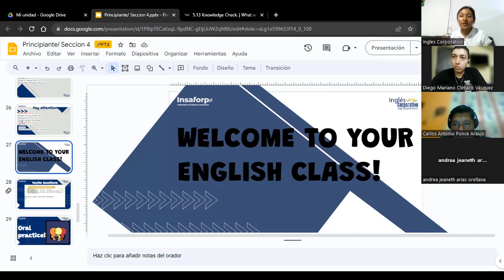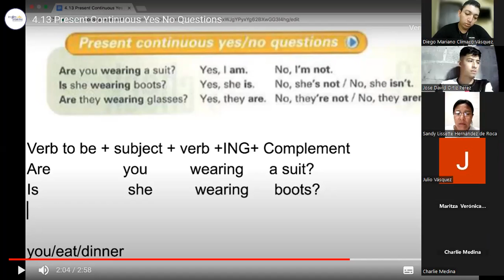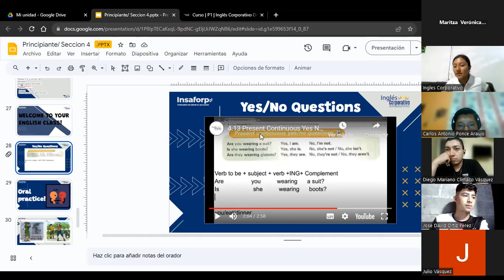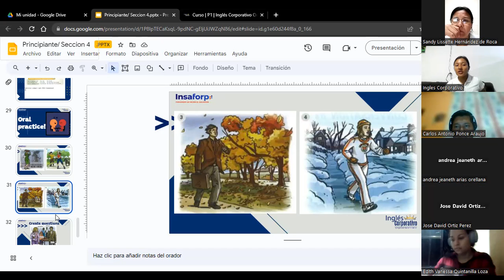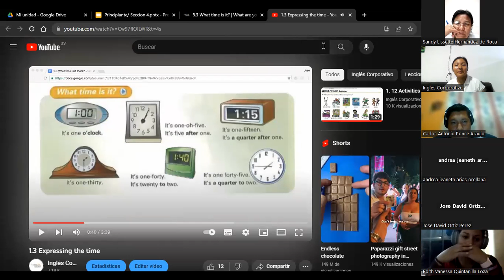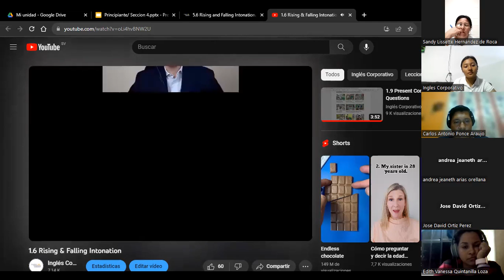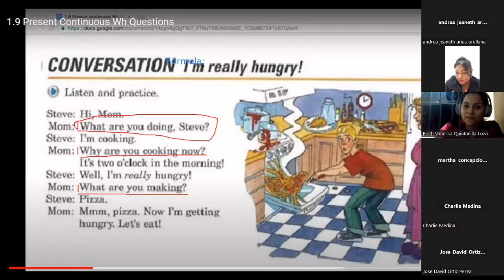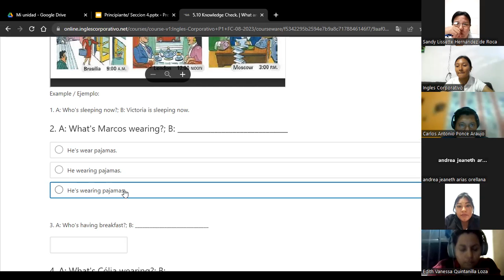SESIÓN 12-31-08-2023-P1-01-7-8-PM-08-23-HUEZO-INTONATION & WH-QUESTIONS IN PRESENT CONTINUOUS